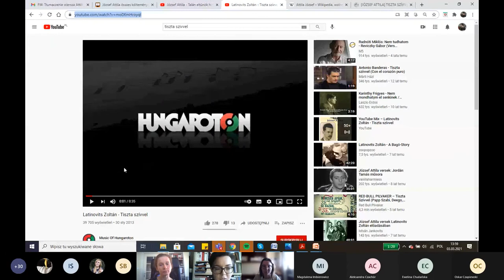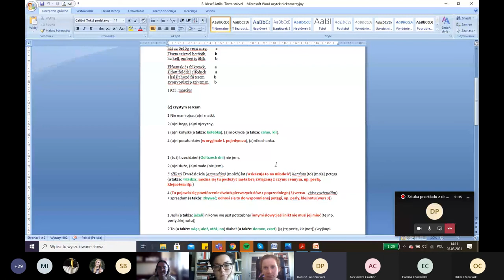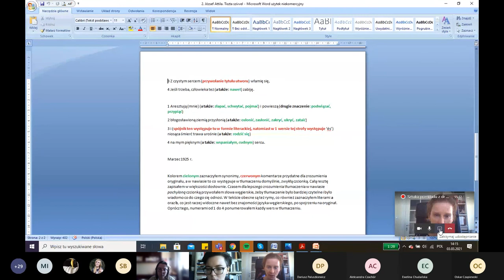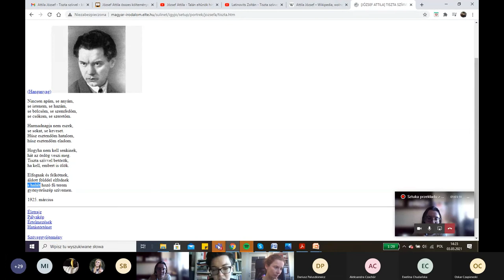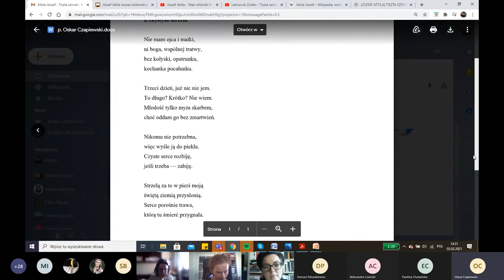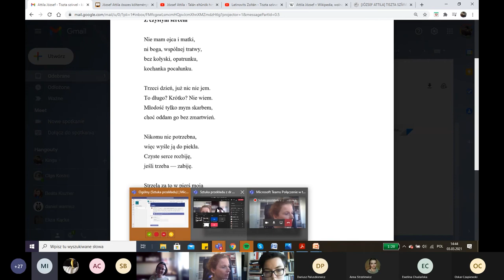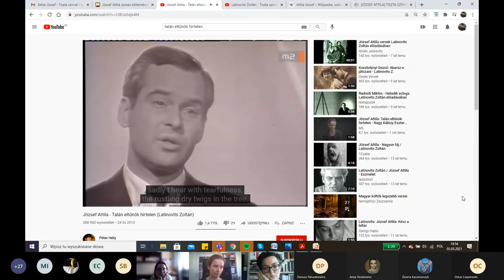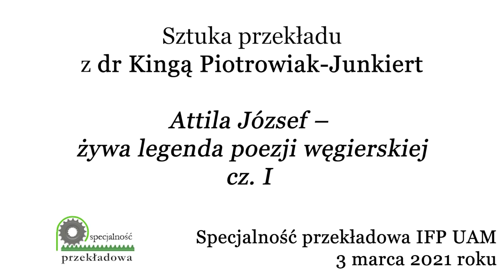Sztuka przekładu z dr Kingą Piotrowiak-Junkiert, 03.03.2021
Sztuka przekładu
z dr Kingą Piotrowiak-Junkiert

Attila József – żywa legenda poezji węgierskiej

Specjalność przekładowa IFP UAM
3 marca 2021 roku